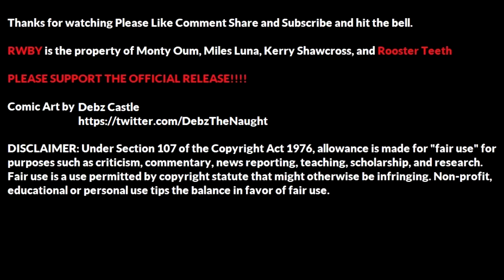Okay Boomer YEET!!! RWBY Comic Dub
A less serious more Hilarious of what happened to Oscar in the Season finale